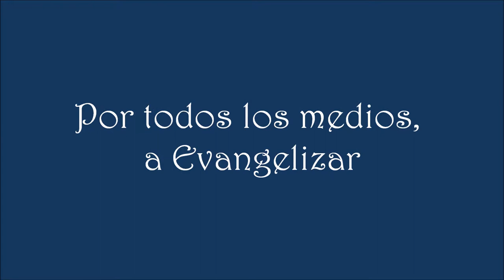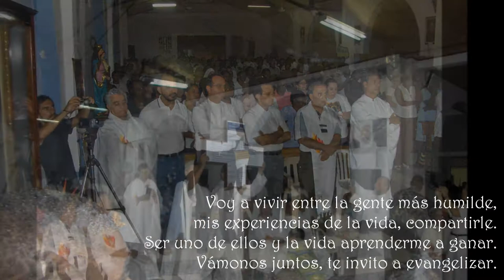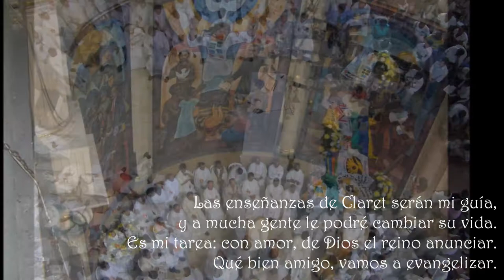Canción Claretiana - POR TODOS LOS MEDIOS, A EVANGELIZAR.